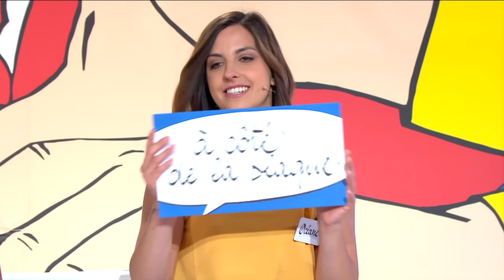Cette situation est trop gênante ! 😬💔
Bienvenue sur la chaine officielle des Z'amours !